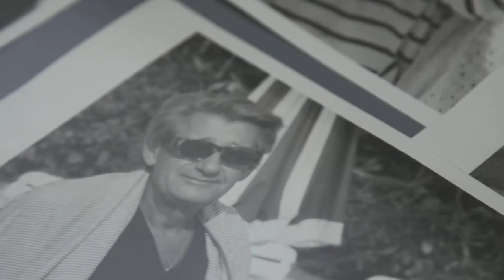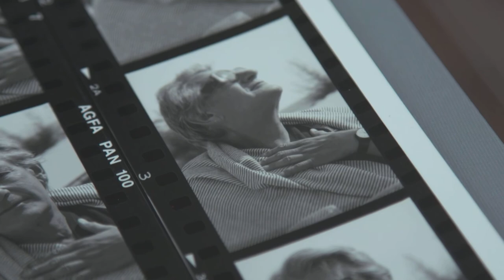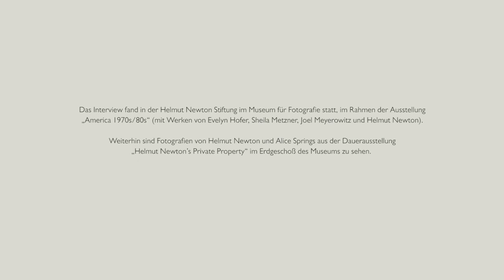100 Jahre Newton | Zeitzeugen erinnern sich | Christina Weiss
Am 31. Oktober 2020 hätte Helmut Newton seinen 100. Geburtstag gefeiert. Dieses große Jubiläum feiern wir mit einer Interviewreihe mit Zeitzeugen zur Gründung des Museums für Fotografie. Denn ohne Helmut Newtons Liebe zu seiner Heimatstadt, ohne seinen Wunsch, seine Arbeiten dauerhaft in Berlin zu präsentieren, gäbe es das Haus am Bahnhof Zoo nicht. Dank der Arbeit der Helmut Newton Stiftung und der Kunstbibliothek hat es sich zu einem Magneten für Fotografiebegeisterte aus der ganzen Welt entwickelt.

Folge 2: Christina Weiss, ehemalige Kulturstaatsministerin
Das Interview führte Ingolf Kern, Direktor der Abteilung Medien, Kommunikation und Veranstaltungen der Stiftung Preußischer Kulturbesitz.

Video & Postproduktion: Retina Fabrik